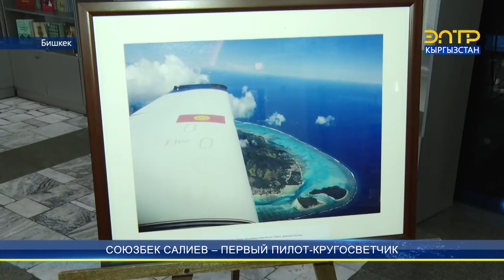СОЮЗБЕК САЛИЕВ – ПЕРВЫЙ ПИЛОТ-КРУГОСВЕТЧИК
13 стран и более 47 тыс. км облетел кыргызстанец Союзбек Салиев. Путешественник гордо пронес флаг Кыргызской Республики по маршруту  «Великий Круг по экватору». Кстати, сам Союзбек Салиев раньше считал, что никогда не сможет воплотить эту мечту.  А теперь в странах Средней Азии еще нет летчика, который облетел бы земной шар как Союзбек Салиев. Фото-выставка в честь кыргызского путешественника, которая началась в Национальной библиотеке столицы, это показатель того, что мечты сбываются.